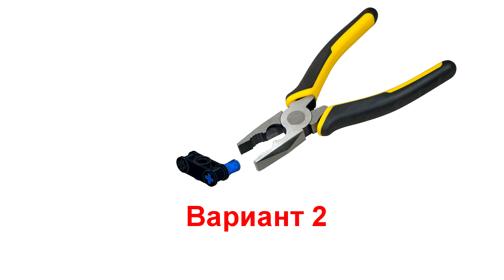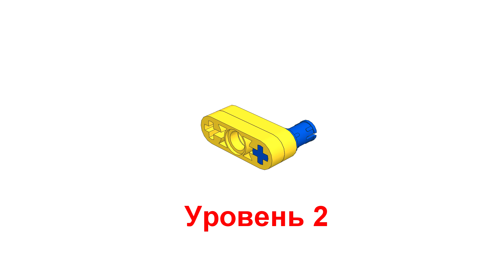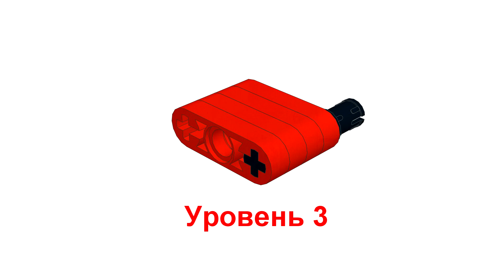LEGO Technic & Rock Climbing / ЛЕГО Техник и Скалолазание – что общего? :)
ЛЕГО Техник и Скалолазание – что общего? :)